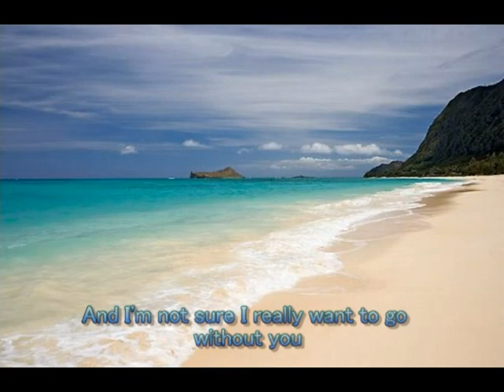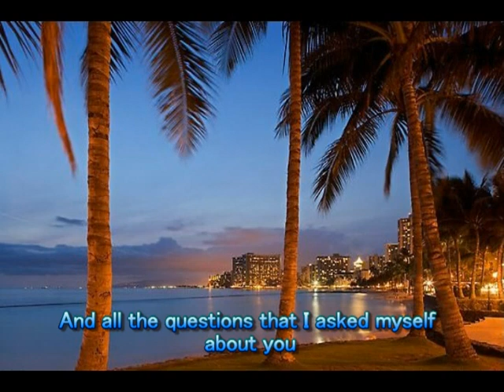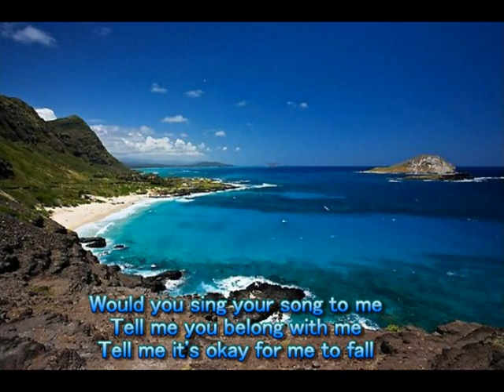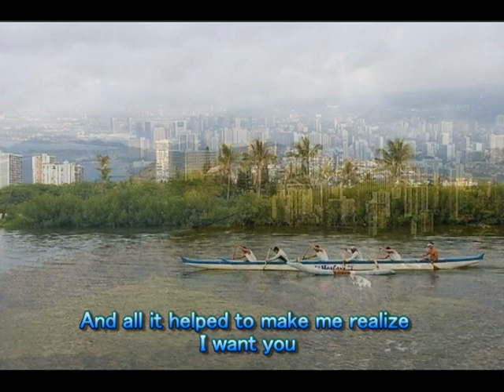About You - Cecilio & Kapono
one of the best groups in Hawaii.